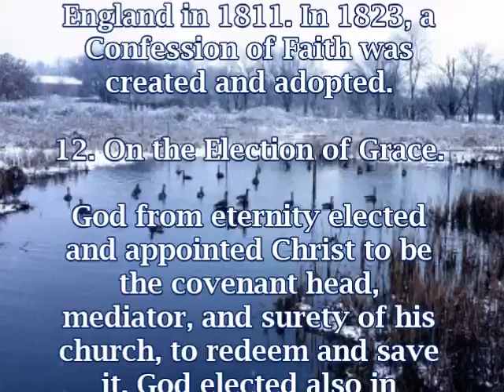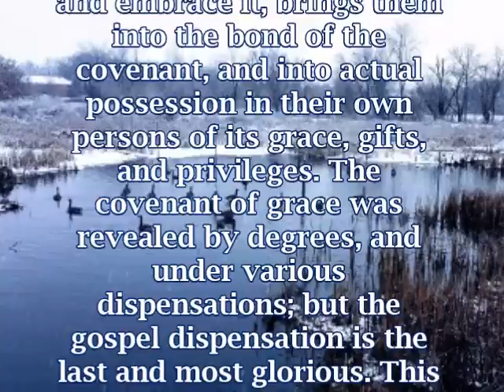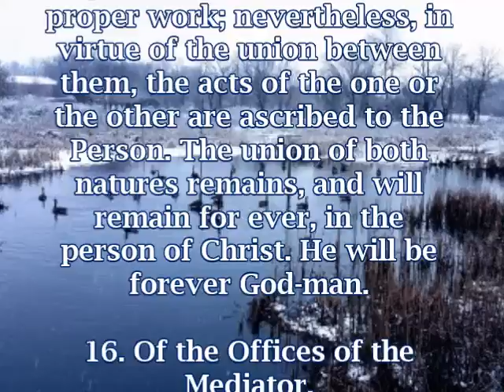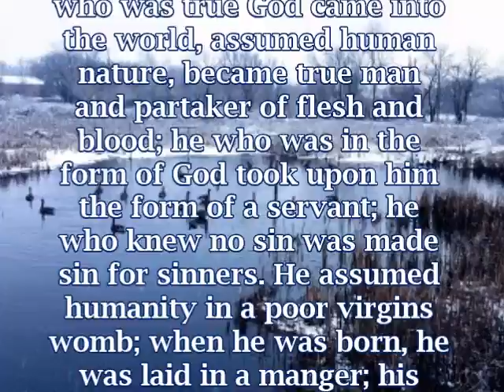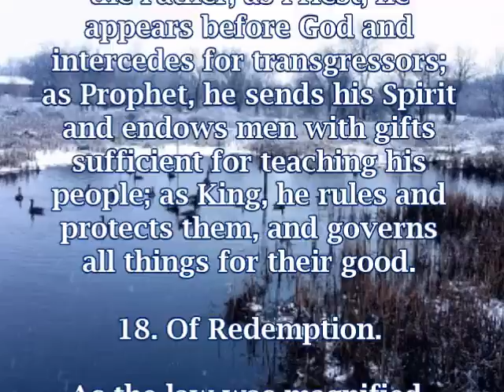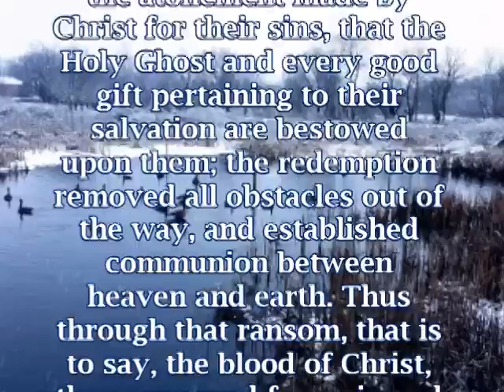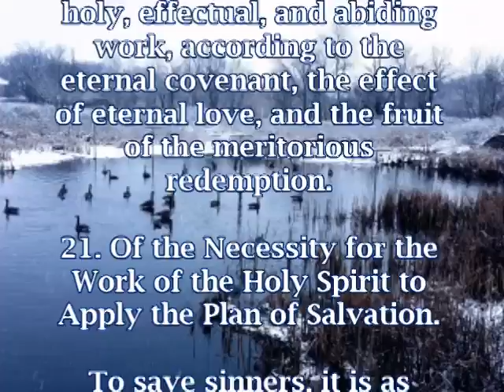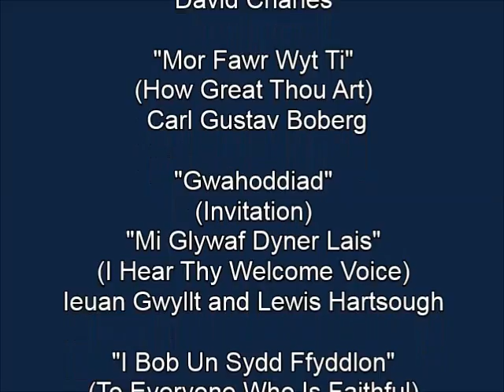Creeds of Methodism: The Confession 12-22 (Calvinistic Methodist Church)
The Confession (12-22) of the Calvinistic Methodist Church of Wales